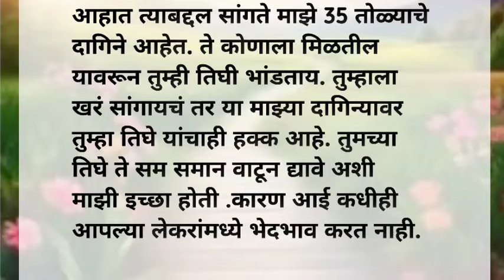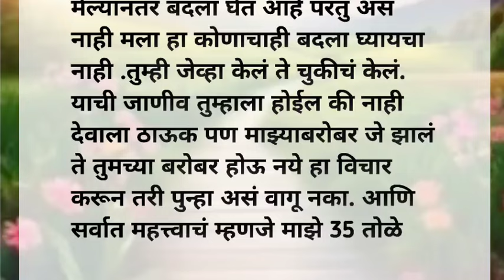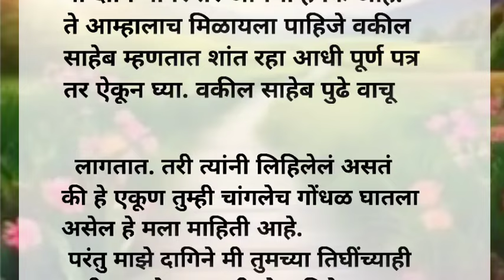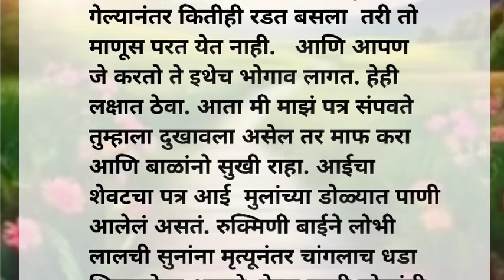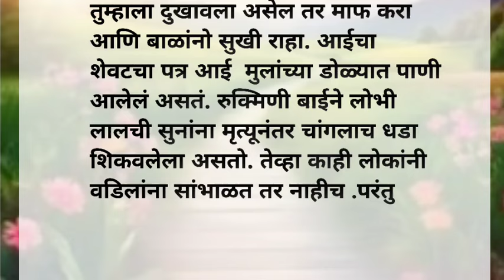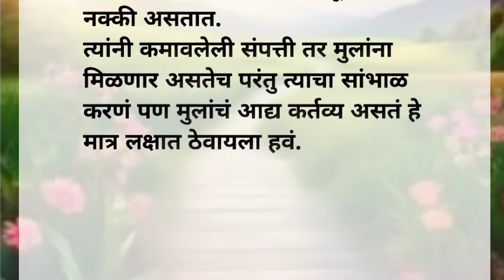संपत्तीची लालसा असणाऱ्या सुनांना सासुने शिकवला चांगलाच धडा | कौटुंबिक कथा | Marathi Katha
मराठी # कौटुंबिक कथा # Marathi Katha # Morel Story